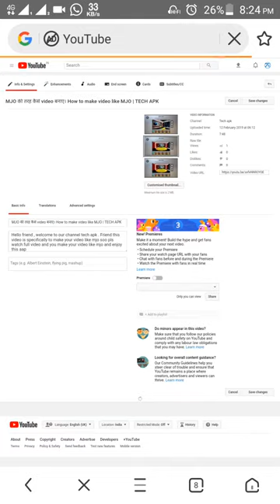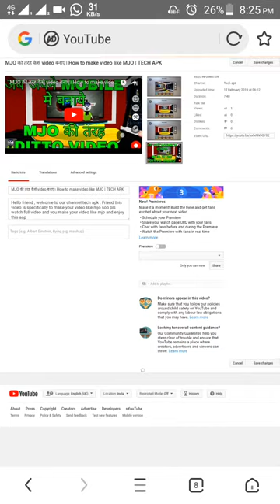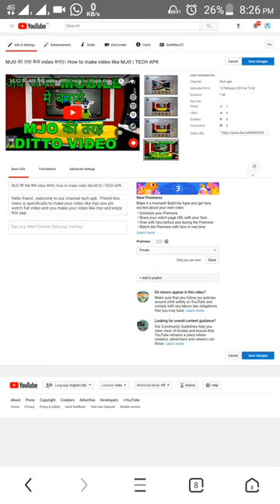How to add thumbnail on YouTube video ? tech apk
This video is specifically youtubers and watch thie video and learn to how add your customised thumbnail on your video